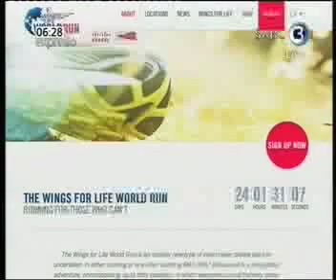Fitness tips for the Wings for Life World Run (14 April 2014)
We're meeting Vanessa Haywood on the Promenade where Wings for Life World Run competitors get together every Wednesday evening to train for the run which will take place on 4 May 2014.